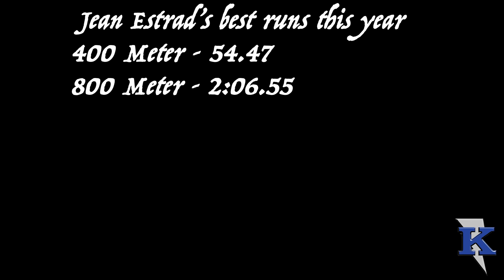Track & Field Profile - Jean-Pierre Estrada (2023 Season)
Jean-Pierre had an exciting season for the Chargers. Check out his journey here.